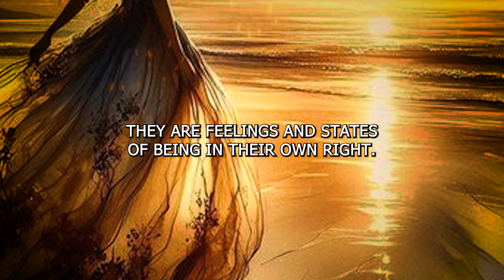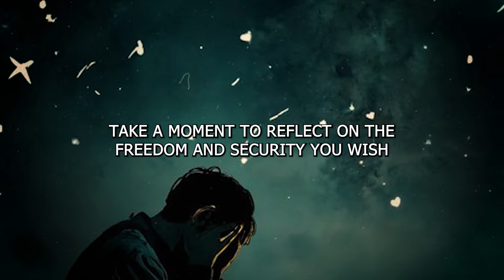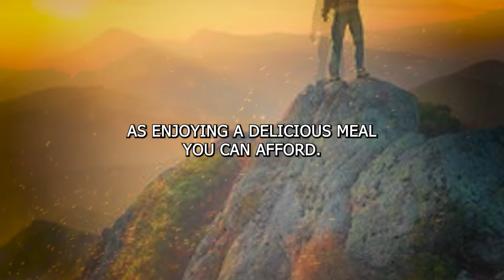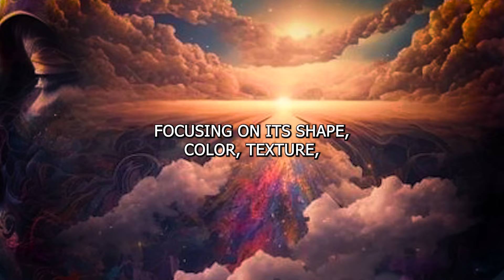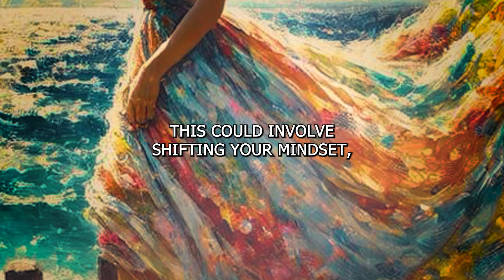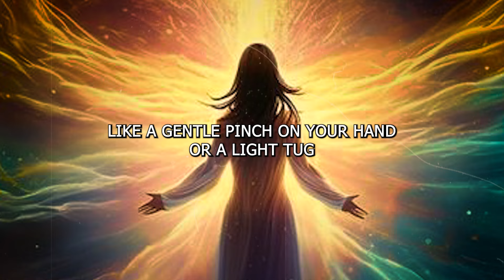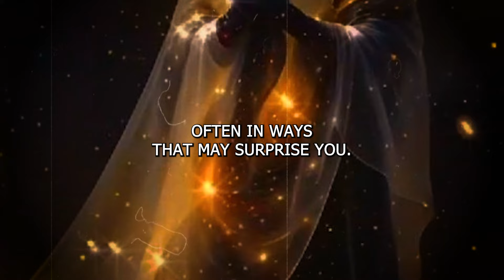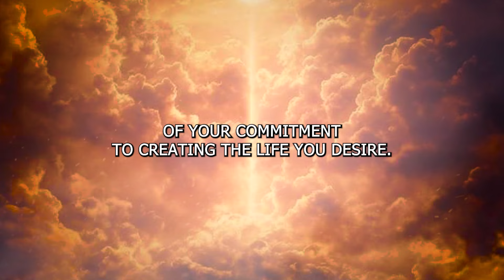Tuning Into the Vibration of Abundance and Financial Energy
In this transformative video, we explore the powerful connection between your mindset and financial abundance. Discover techniques to shift your energy, align with prosperity, and attract the wealth you deserve.

✨ What You'll Learn:

Understanding the vibration of abundance
Practical tips to enhance your financial energy
Visualization and manifestation techniques
Real-life success stories to inspire your journey
Join us on this journey to unlock your full potential and create a life filled with abundance.

Share your experiences in the comments below
Let’s elevate our financial energy together! 💫

Abundance',
Financial Energy',
Law of Attraction',
Manifestation',
Wealth Mindset',
Prosperity',
Positive Vibes',
Money Manifestation',
Abundance Mindset',
Financial Freedom',
Energetic Alignment',
Meditation for Abundance,
Vibrational Frequency,
Attracting Wealth,
Success Mindset,
Gratitude Practice,
Mindfulness,
Personal Growth,
Visualization Techniques,
Spirituality,
Money Mindset,
Affirmations,
Energy Healing,
Chakra Balancing,
Self-Improvement,